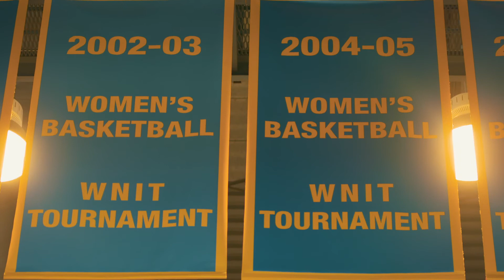For Love Of The Game: Karleena Tobin's Story